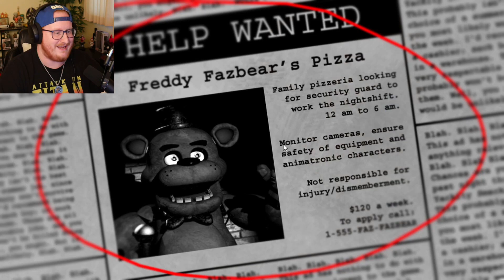I played FNAF for the FIRST time...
I've never played fivenightsatfreddys before...let's see how good I am at the game.

Use code "RCN" in the Fortnite Item Shop